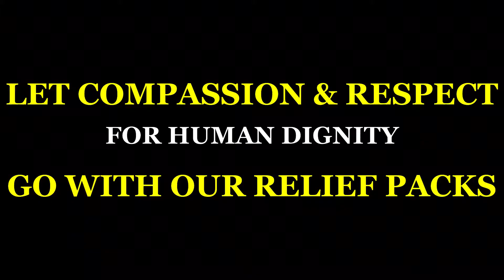Don Bosco Solidarity VS Covid-19 India INM (02)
International Salesian Solidarity VS Covid-19 India INM 02; Solidariedad Internacional Salesiana Contra la Covid-19 India INM 02; Solidarite Internationale Salesienne Contre Covid-19 India INM 02; Solidarieta Internazionale Salesiana Contro Covid-19 India INM 02